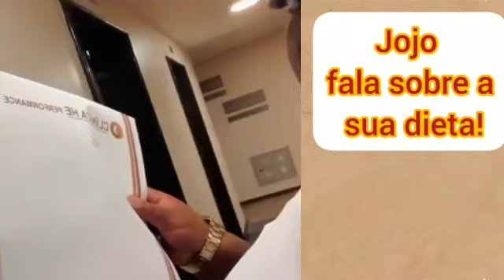Jojo Todynho fala sobre sua dieta!